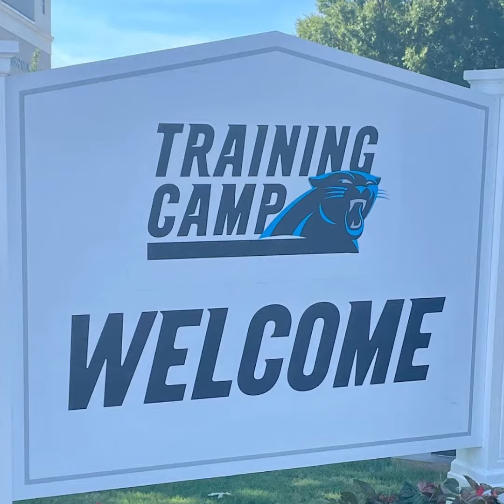Panthers Training Camp 2022